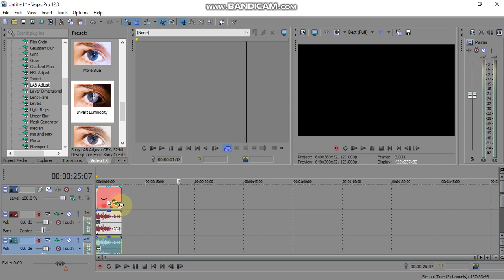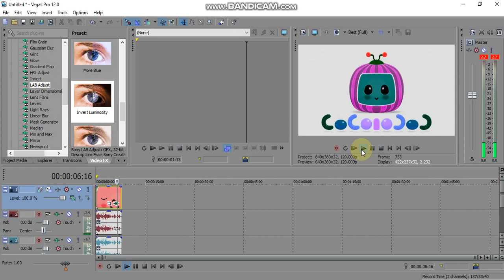How To Make G Major 7's CoNfUsIoN